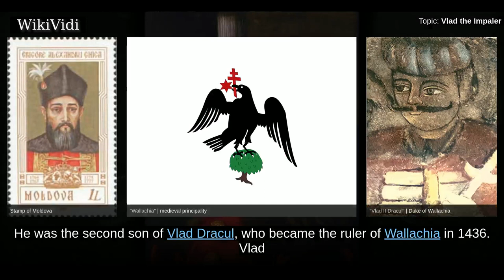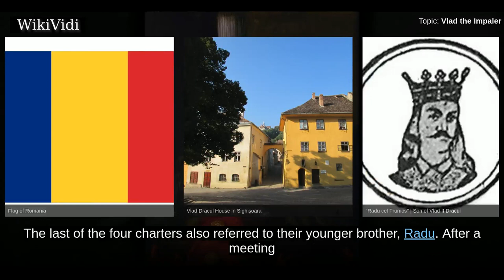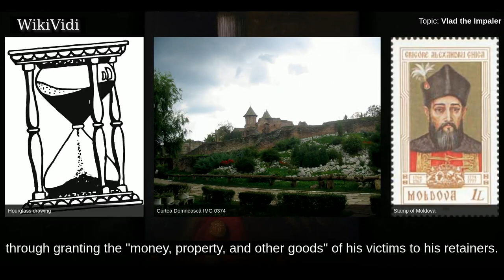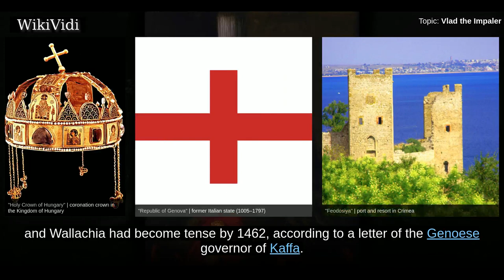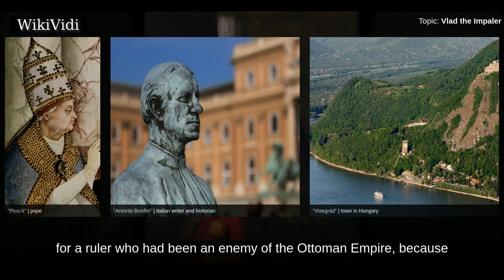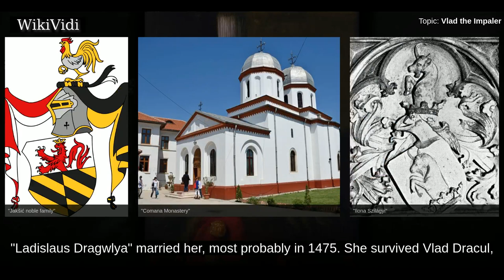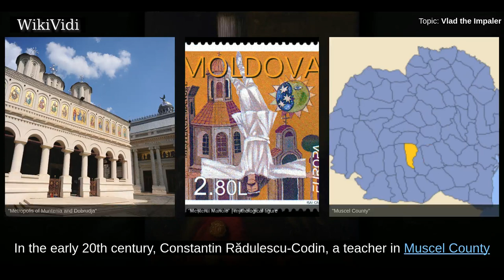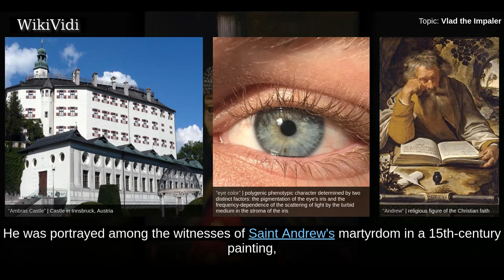VLAD the IMPALER - WikiVidi Documentary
Vlad III, known as Vlad the Impaler  or Vlad Dracula , was voivode  of Wallachia three times between 1448 and his death. He was the second son of Vlad Dracul, who became the ruler of Wallachia in 1436. Vlad and his younger brother, Radu, were held as hostages in the Ottoman Empire from 1442 to secure their father's loyalty. Vlad's father and eldest brother, Mircea, were murdered after John Hunyadi, Regent-Governor of Hungary, invaded Wallachia in 1447. Hunyadi installed Vlad's second cousin, VladislavII, as the new voivode.  Hunyadi launched a military campaign against the Ottomans in the autumn of 1448, and Vladislav accompanied him. Vlad broke into Wallachia with Ottoman support in October,, but Vladislav returned and Vlad sought refuge in the Ottoman Empire before the end of the year. Vlad went to Moldavia in 1449 or 1450, and later to Hungary. He invaded Wallachia with Hungarian support in 1456. Vladislav died fighting against him. Vlad began a purge among the Wallachian boyars to ...

Shortcuts to chapters:
00:04:04:  Name
00:05:22:  Early life
00:08:33:  First rule
00:09:36:  In exile
00:10:57:  Consolidation
00:12:38:  Conflict with the Saxons
00:17:38:  Ottoman war
00:23:22:  Imprisonment in Hungary
00:25:47:  Third rule and death
00:30:36:  Family
00:31:33:  First records
00:33:45:  German stories
00:35:26:  Slavic stories
00:37:08:  National hero
00:41:49:  Vampire mythology

Copyright WikiVidi.